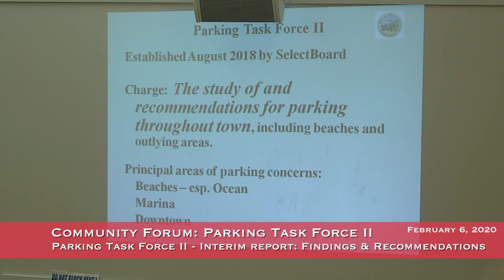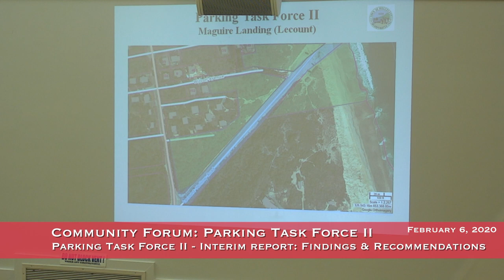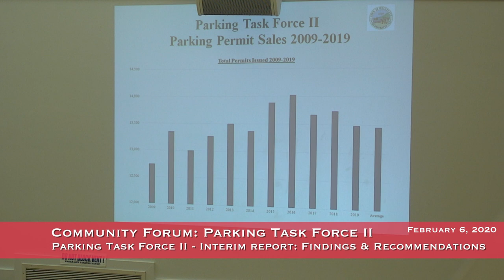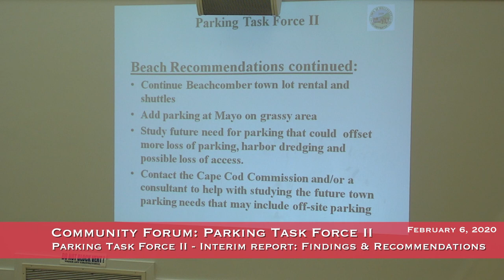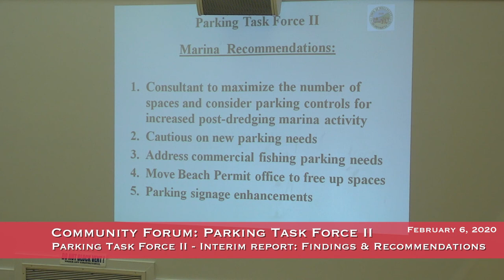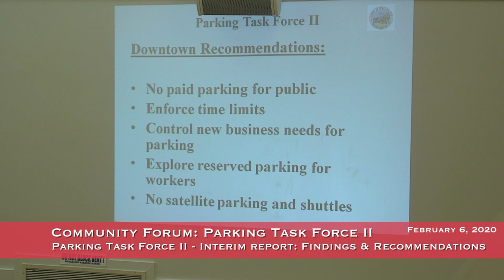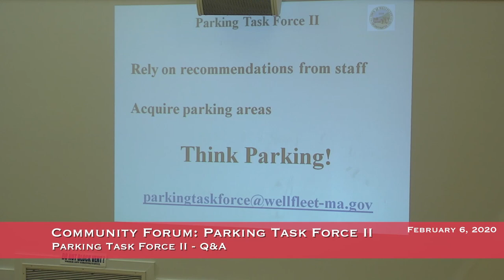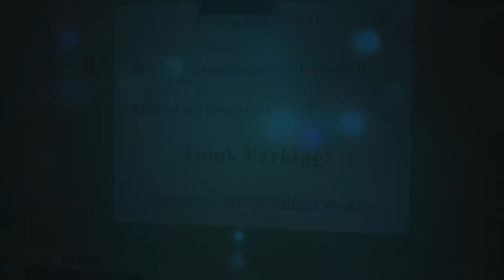Wellfleet Community Forum: Parking Task Force II, February 6, 2020